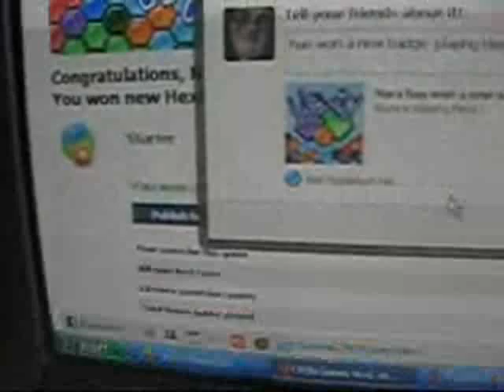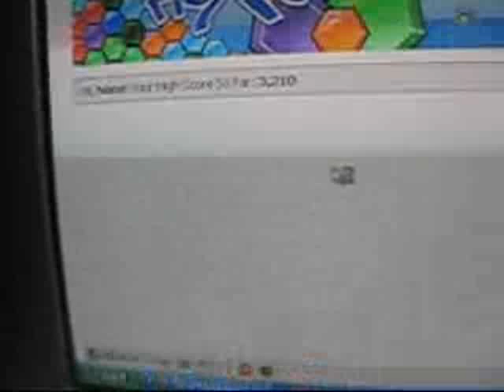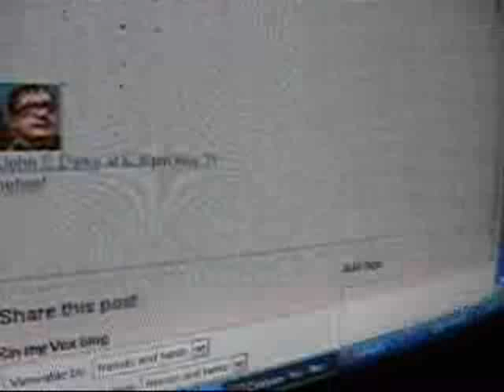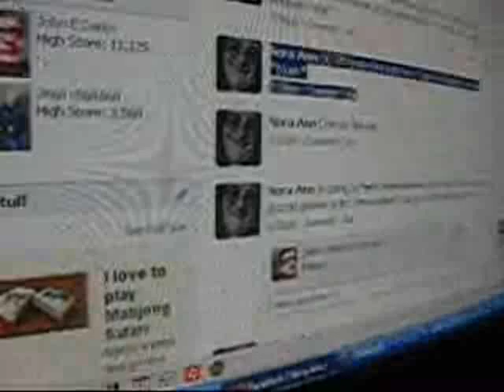Sunday May 31st 2009